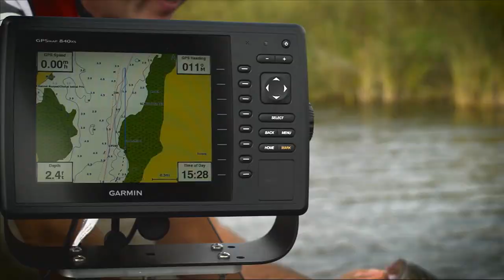Crooked Lake Wilderness Lodge 2018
The FISH TV crew head to beautiful Crooked Lake Wilderness Lodge with the Ken Shaw and his family for some great Bass fishing and a ton of laughs.